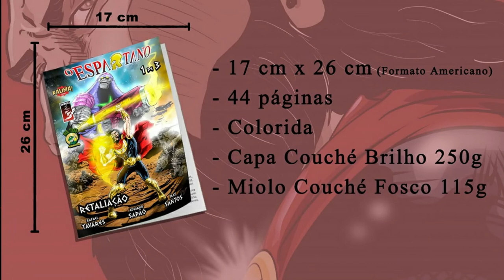Dicas de Leitura: O Espartano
Olá pessoal! No vídeo de hoje nós falamos um pouco sobre uma HQ nacional de super heróis que está em pré-venda até o dia 11/09/21, O Espartano.

A pré-venda de O Espartano acontece no Catarse, por meio de financiamento flex, não importando o valor que seja arrecadado, até o dia 11/09/21. Para acessar e conferir mais informações acesso o link abaixo:

Você pode adquirir o Mutantes & Malfeitores, um RPG para histórias de super heróis, através dos links abaixo (comprando qualquer coisa através desses links você nos ajuda bastante):

- Mutantes & Malfeitores 3ed (Amazon)
- Agentes da Liberdade (Mutantes & Malfeitores 2ed) (Amazon)
- O Livro da Magia (Mutantes & Malfeitores 2ed) (Amazon)
- Mecha & Mangá (Mutantes & Malfeitores 2ed) (Amazon)
- Poder Supremo (Mutantes & Malfeitores 2ed) (Amazon)
- Manual do Malfeitor (Mutantes & Malfeitores 2ed) (Amazon)